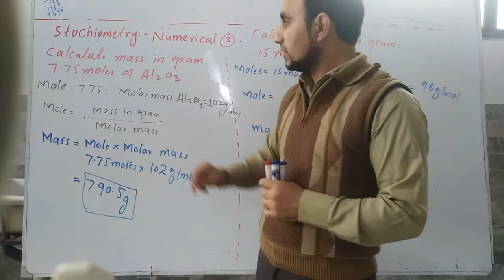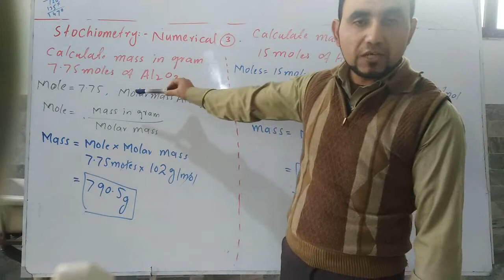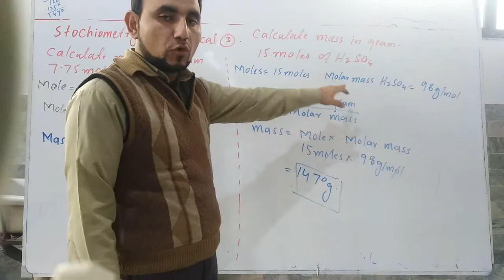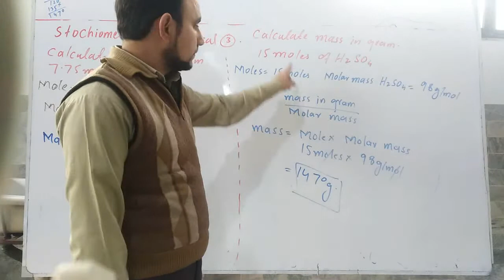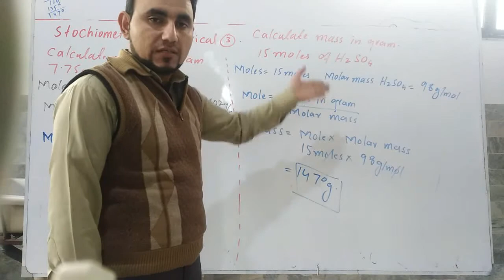Stochiometry Numericals 04. How to convert moles into gram.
Write the formula for the substance with the number of moles. Chemical formulas describe the number of atoms for each element in a substance. For example, water has the formula H2O indicating each molecule contains two atoms of hydrogen and one atom of oxygen. The number of moles for each substance is written before the formula with values of one mole not written. Two moles of water is written as 2 H2O and 1.8 moles of water is written as 1.8 moles H2O.

Total the atomic weights for each atom in the molecule to find the molecular weight of the substance. Atomic weights are listed on the periodic table below the symbol for each element. For example, the molecular weight of water is found by adding the atomic weights for the two hydrogen atoms and one oxygen atom in each molecule. The atomic weight of hydrogen is 1.008 and the atomic weight for oxygen is 16.00, so the molecular weight is 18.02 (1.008 + 1.008 + 16.00 = 18.02).

Multiply the molecular weight by the number of moles for the substance. The molecular weight is the number of grams per mole for the substance and gives the conversion factor for moles to grams for that particular substance. So, one mole of water has a mass of 18.02 grams (1 mol H2O x 18.02 g/mol = 18.02 g). Two moles of water have a mass of 36.04 grams (2 mol H2O x 18.02 g/mol = 36.02 g). Fractions of a mole are calculated the same way so that 1.8 moles of water have a mass of 32.44 g (1.8 mol H2O x 18.02 g/mol = 32.44 g).